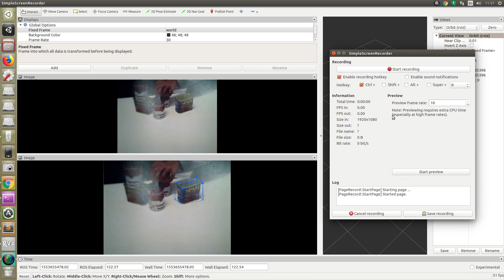Example running Nvidia DOPE